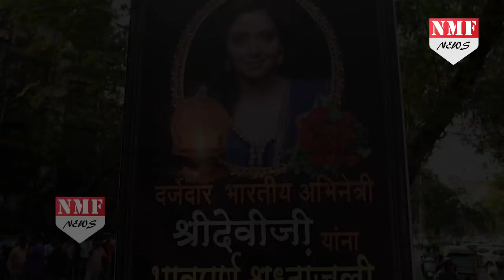Sridevi ने मौत से 15 दिन पहले क्यों किया था Rani को Phone Call, जानिए पूरी सचाई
Sridevi Called Up This Actress 15 Days Before She Passed Away This actress was filled with joy as Sridevi's number flashed on her mobile. It happened about weeks before she passed away (in Dubai). Talking to SpotboyE.com, she reminisced about the time they spent together and what influence Sridevi had on her...